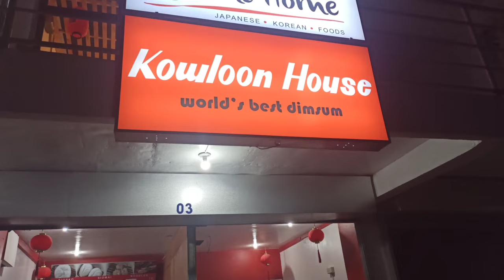Kowloon House | World's Best Dimsum 👍👍👍